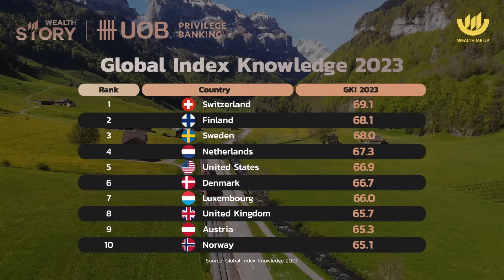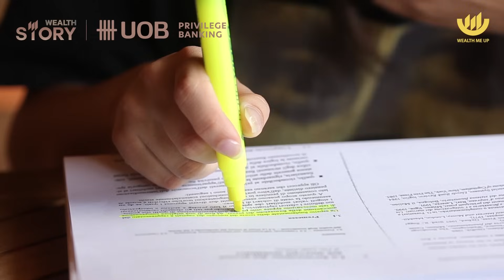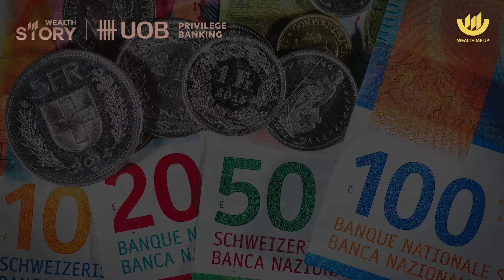ทำไม? 'สวิตเซอร์แลนด์' ประเทศเล็ก แต่รวยมาก | Wealth Story by UOB EP.13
...‘สวิตเซอร์แลนด์’ ประเทศขนาดเล็ก มีพื้นที่แค่ 8% และมีประชากรแค่ 13% ของประเทศไทย

…ทำไม? สวิตเซอร์แลนด์ถึงกลายเป็นหนึ่งในประเทศที่ร่ำรวยที่สุดในโลก

...อะไร? คือปัจจัยแห่งความร่ำรวยของสวิตเซอร์แลนด์

ติดตามรายการ ‘Wealth Story by UOB’ ทุกวันพุธ กับ ผู้ริเริ่มแนวคิด ‘ใช้แรงทำเงิน ให้เงินทำงาน’ เฟิร์น ศิรัถยา อิศรภักดี